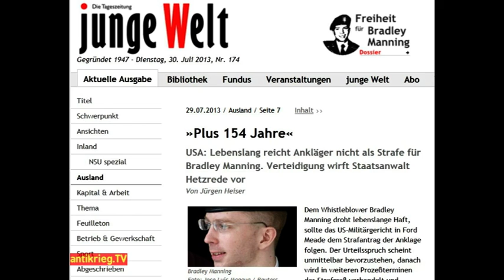Bradley Manning Prozess: Staatsanwalt fordert 154 Jahre Gefängnis 30.7.13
»Plus 154 Jahre«
Junge Welt
USA: Lebenslang reicht Ankläger nicht als Strafe für Bradley Manning. Verteidigung wirft Staatsanwalt Hetzrede vor
Von Jürgen Heiser